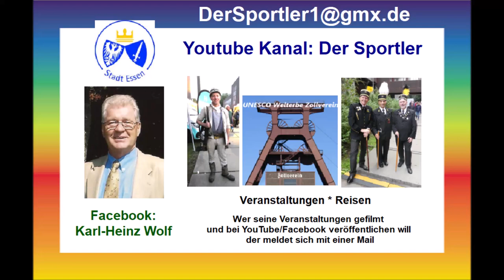Türkei * Side * Evrenseki * Wanderung Richtung Kamelya World * 10.11.2023 * 1. Teil